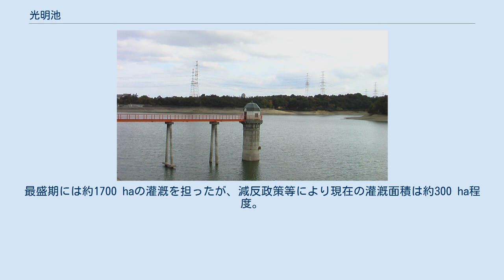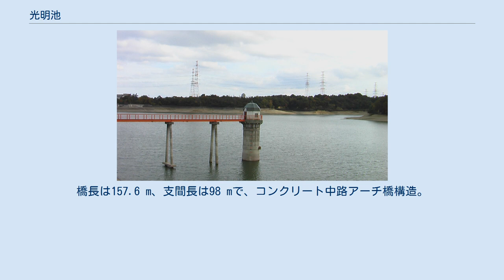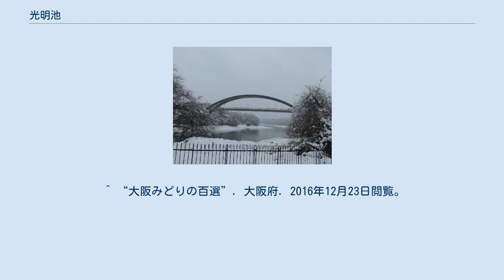光明池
光明池 （和泉市室堂町・和田町・光明台と堺市南区城山台に跨る） 光明池（こうみょういけ）は、大阪府にあるため池。
和泉市と堺市南区に跨る。
 1936年（昭和11年）に灌漑用ため池として整備された。
満水時の貯水量は約370万立方メートルで府下最大。
満水面積は約36ヘクタール (ha)で、大阪府下では岸和田市の久米田池、大阪狭山市の狭山池に次ぐ広さである。
光明池土地改良区(水土里ネット光明池)が管理している。
 堤防は2箇所あり、北側の本堤防は高さ約26メートル (m)、長さ約350 m、南西側の副堤防は高さ約18 m、長さ約130 mある。
水深は最深部で約20 mある。
最盛期には約1700 haの灌漑を担ったが、減反政策等により現在の灌漑面積は約300 ha程度。
上水道の水源としても利用されている。
 周囲は「光明池緑地」として整備されており、遊歩道、体育館、屋外運動施設などがある。
光明池緑地は近隣住民には「野鳥の森」とも呼ばれており、野鳥が多く見られる。
 光明池はその緑豊かな環境から、1989年に「大阪みどりの百選」に選定された。
また、2009年には「大阪ミュージアム」にも登録された。
 池の南西畔から副堤防・本堤防を経て東畔にいたる遊歩道や、池の南側をU字型に囲むように整備されている遊歩道は散歩コースとして多数の近隣住民に利用されている（ただし、この二つの遊歩道は直接繋がってはいないので、遊歩道のみを利用して池全体を周回することはできない）。
また、池によって分断されている光明台地区をつなぐアーチ橋である「光明池大橋」が架けられている。
 光明池は、和泉市国分町を流れる槇尾川の取水堰から導水している。
国分町にある浄福寺で光明皇后が誕生したという伝説にちなんで光明池と名づけられた。
ちなみに、夫の聖武天皇および異父兄の橘諸兄は久米田池の築造に尽力のあった人物でもある。
 光明池大橋。
2014年2月14日の積雪時に撮影。
 光明池大橋は、住宅・都市整備公団（現：都市再生機構）によって1985年に建設された歩行者・自転車専用橋である。
橋長は157.6 m、支間長は98 mで、コンクリート中路アーチ橋構造。
同構造のコンクリート橋では世界に類がないとして、1985年の土木学会田中賞を受賞している。
 2020年11月11日より自転車、バイクの通行が禁止された。
 ^ “光明池（堺市、和泉市）”. 大阪府. 2016年3月10日時点のオリジナルよりアーカイブ。
2019年4月24日閲覧。
 ^ “大阪みどりの百選”. 大阪府. 2016年12月23日閲覧。
 ^ 水土里ネット光明池（光明池土地改良区）